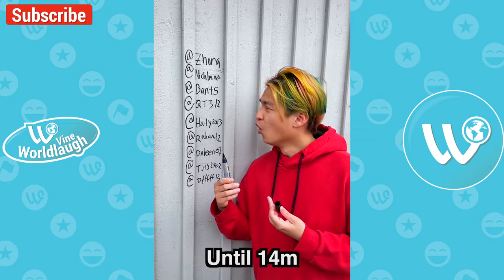*1 Hour* Zhong Funny Shorts Videos | Zhong and his friends Funny Videos Compilation 2024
*1 Hour* Zhong Funny Shorts Videos | Zhong and his friends Funny Videos Compilation 2024